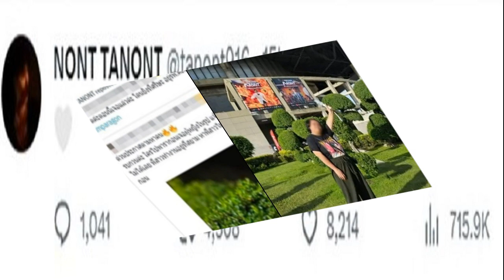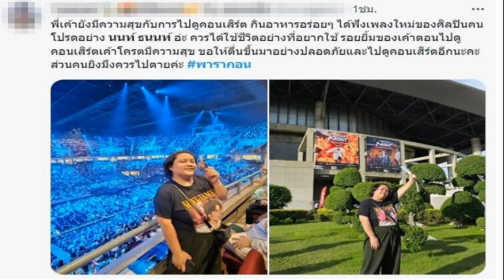อมรัตน์ ติง ชาดา ไม่ใช่กิจรัฐมนตรี โผล่พารากอน คุยเด็ก 14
อมรัตน์ ติง ชาดา ไม่ใช่กิจรัฐมนตรี โผล่พารากอน คุยเด็ก 14 ชี้สอบปากคำ ต้องในสถานที่เหมาะสม
ให้มีนักจิตวิทยา หรือนักสังคมสงเคราะห์ ร่วมอยู่ด้วย
หลังเจ้าหน้าที่สามารถจับกุม เด็กชาย วัย 14 ปี ที่ก่อเหตุยิงในห้างสยามพารากอน จนมีผู้บาดเจ็บ และเสียชีวิต เมื่อวันที่ 4 ต.ค.2566 ที่ผ่านมา
ชาดา ไทยเศรษฐ์ รมช.มหาดไทย
ต่อมาปรากฏภาพ นายชาดา ไทยเศรษฐ์ รมช.มหาดไทย เดินทางไปที่เกิดเหตุพร้อมร่วมสอบถามผู้ต้องหา ร่วมกับ พล.ต.อ.ต่อศักดิ์ สุขวิมล ผบ.ตร. ด้วยนั้น

‘ชาดา’ มาเอง สอบปากคำเด็ก 14 ปี ยิงพารากอน
อมรัตน์ ตอบกลับ ชาดา แซวคนสวยปากจัด แจงสาเหตุที่ต้องแรง ไม่ทำเพื่อตัวเอง
ต่อเรื่องดังกล่าว นางอมรัตน์ โชคปมิตต์กุล แกนนำพรรคก้าวไกล โพสต์ข้อความแสดงความคิดเห็นในเรื่องดังกล่าว ระบุว่า ไม่ใช่กิจของ รมช.
อมรัตน์ โชคปมิตต์กุล แกนนำพรรคก้าวไกล
1.ให้พนักงานสอบสวนแยกกระทำเป็นส่วนสัดใน สถานที่ที่เหมาะสมสำหรับเด็ก

2.ให้มีนักจิตวิทยา หรือนักสังคมสงเคราะห์ บุคคลที่เด็กร้องขอ และพนักงานอัยการร่วมอยู่ด้วยในการถามปากคำเด็กนั้น และ
3.สิทธิในการตอบคำถามผ่านนักจิตวิทยาหรือนัก สังคม สงเคราะห์เด็